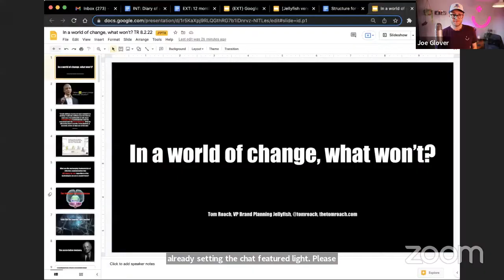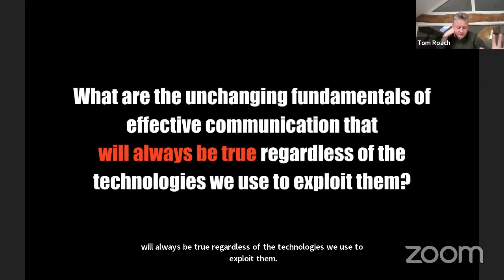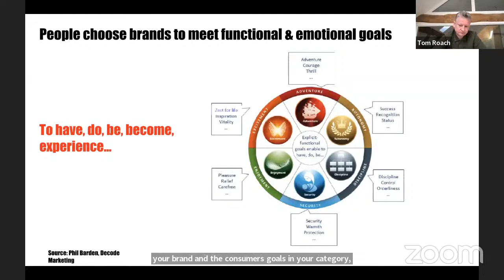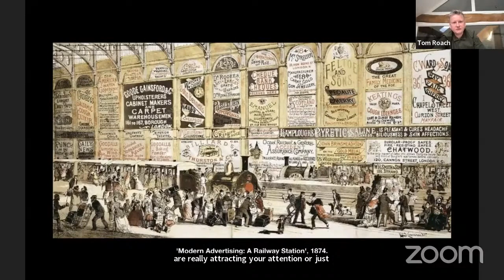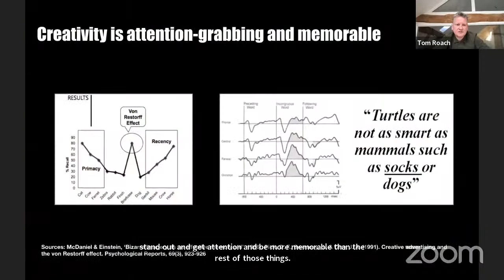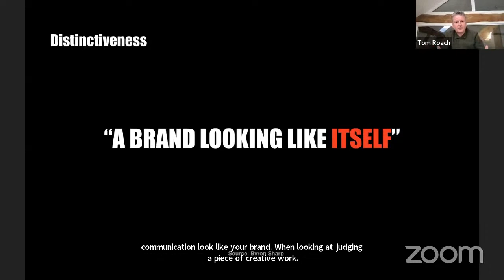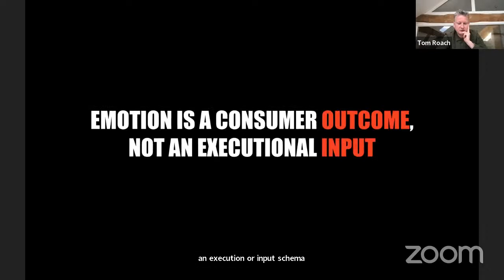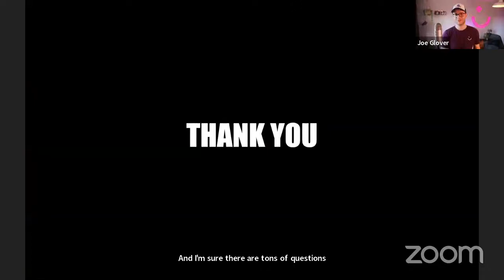In a world of change, what won’t? 7 unchanging principles of effective communication - Tom Roach